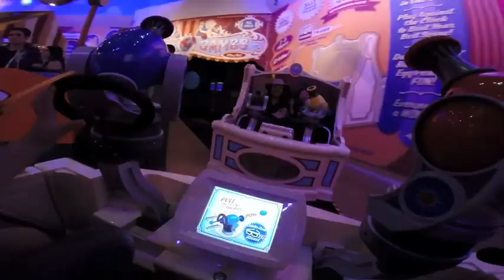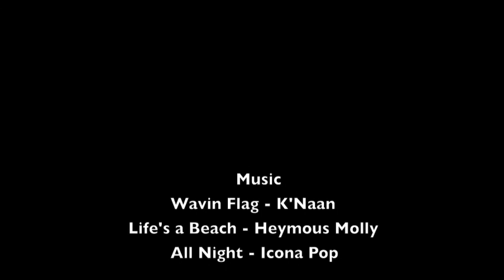GoPro EPIC Disney World Vacation - Magic Kingdom, Animal Kingdom, Hollywood Studios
Our Vlog Video Camera: Canon G7x

Welcome to the Channel!  Earlier this year we sold everything that we own to venture to far away lands and explore everything that life and this world has to offer.  We just left NYC fall of 2017 and are currently situated in California as our start off point.  Join our journey as we figure out parenthood, homeschooling, entrepreneurship, love and everything else in between.  There truly is a method to our madness and the rest we'll just make up as we go along...